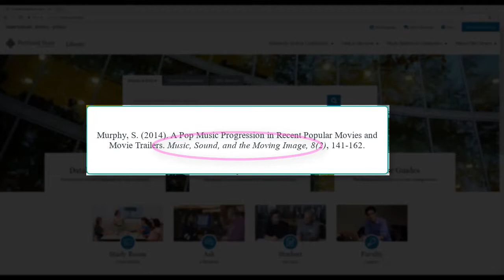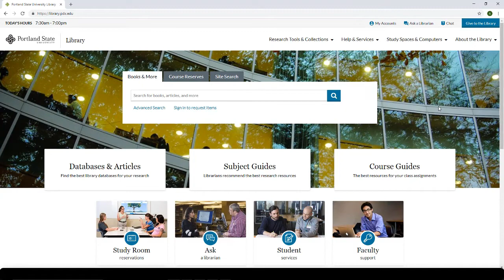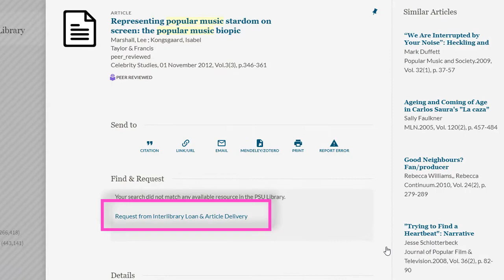Searching for a Known Article: PSU Library Catalog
This video shows how to use the Portland State University library catalog to search for the full text of a specific article.